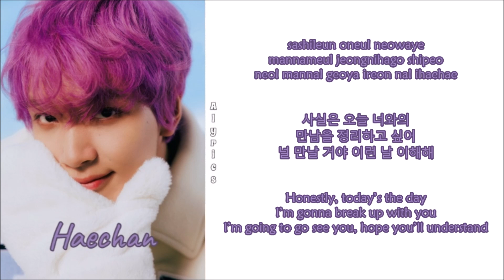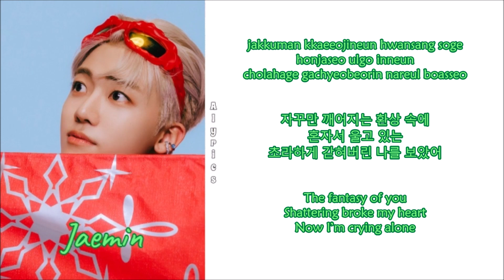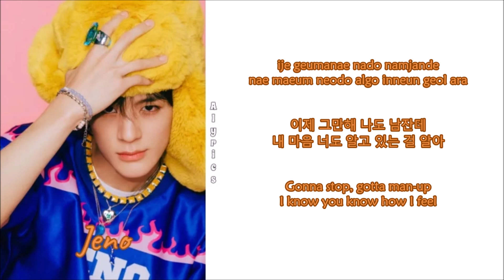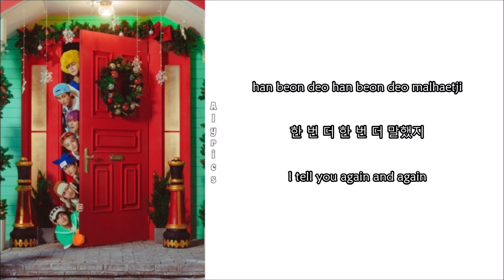NCT DREAM - Candy (Rom-Han-Eng Lyrics) Color & Picture Coded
Credits
Korean: genie.co.kr
Eng: SMTOWN